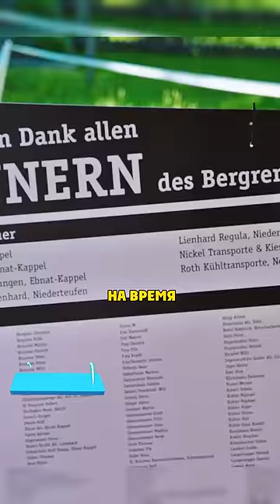Кларксон Задействует Гениальность